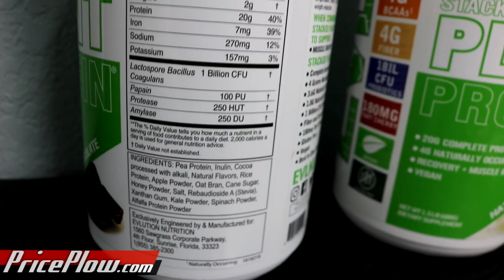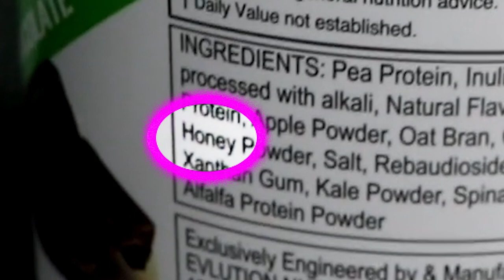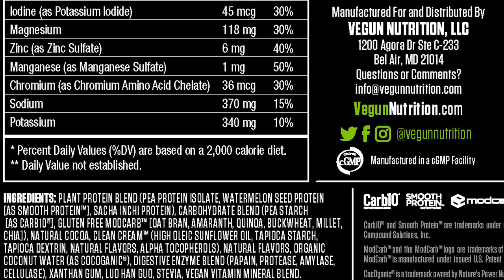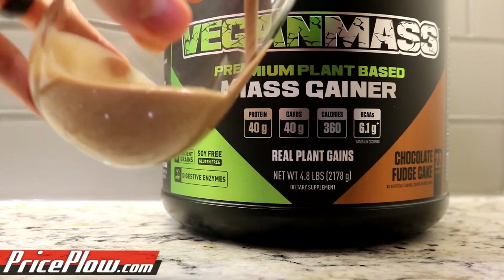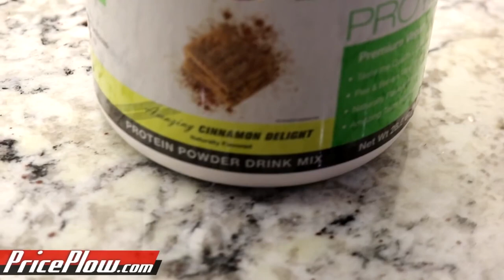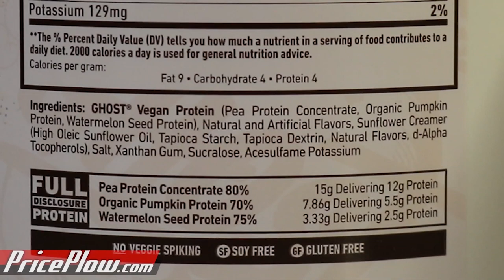Top 5 Vegan Proteins of 2020 | Best Plant Protein Powder!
What's the best PLANT-based protein powder / VEGAN protein on the market? Mike and Ben give their 2 cents (5 cents?) at their list of the best vegan protein powders on the market currently!

The game has really been stepped up lately, but Nutrex wins due to the MONK FRUIT EXTRACT they used instead of stevia! Their combinations of two flavors have been incredible!

Ghost is the wildcard, since it uses sucralose!! That's great for vegans and those who are dairy-free, but it's NOT 100% plant-based. Also note that we need to try their peanut butter cereal milk vegan one still.